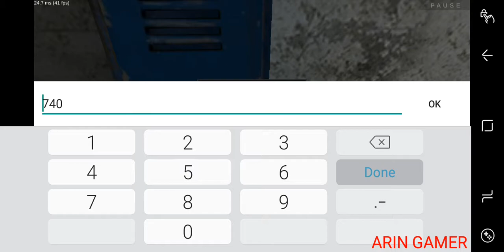METEL HORROR ESCAPE chapter 2 and evil santa mask new update full gameplay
METEL HORROR ESCAPE is a game where you have to escape from the maniac

App store ➡️___________